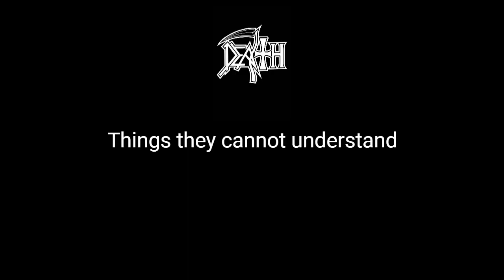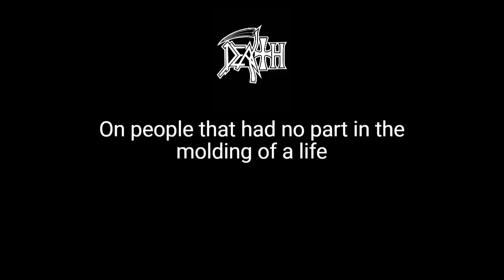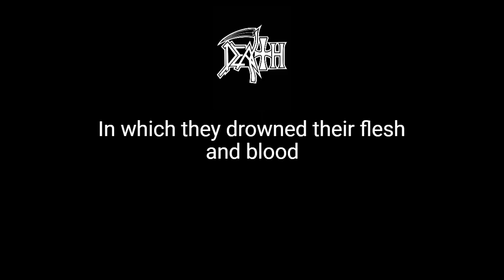DEATH - Lack Of Comprehension [Lyrics]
Band - Death
Song - Lack Of Comprehension
Album - Human
Genre -  Death Metal
Video lyrics made with : veed.io